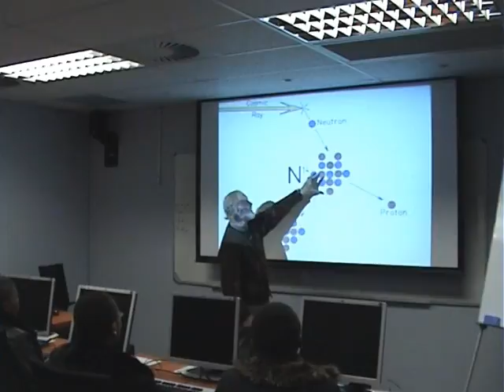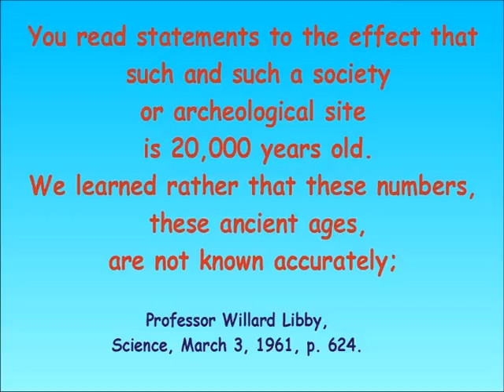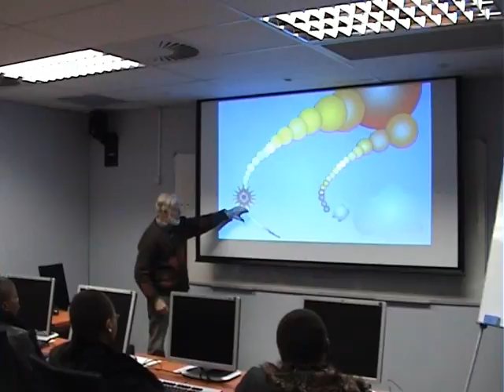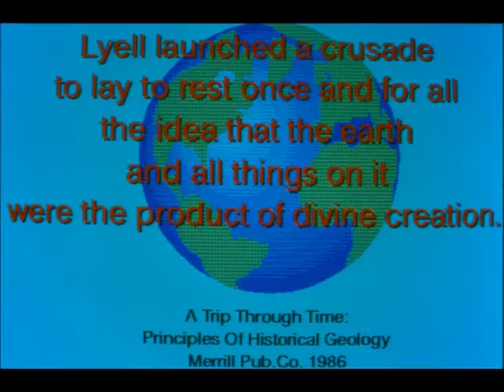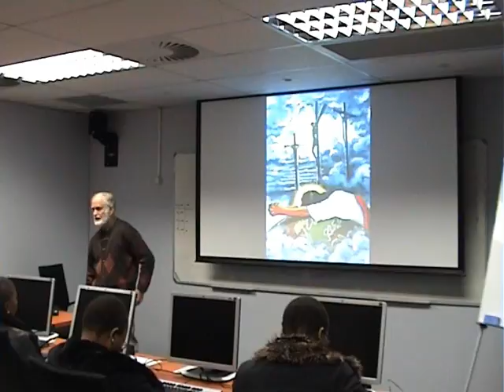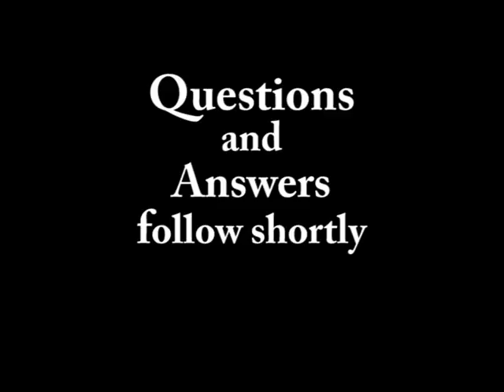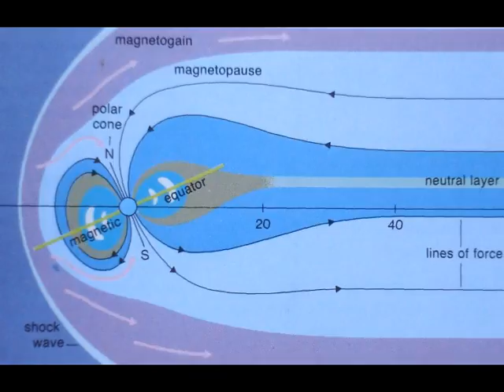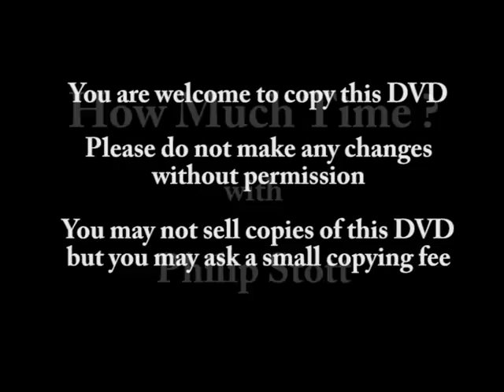How Much Time? by Dr. Phillip Stott